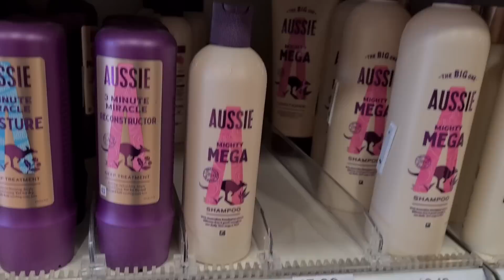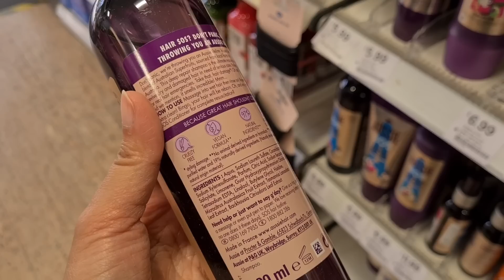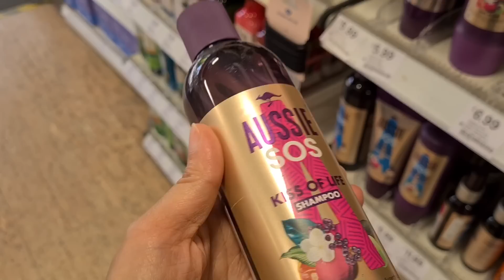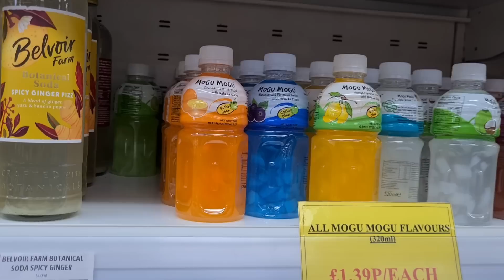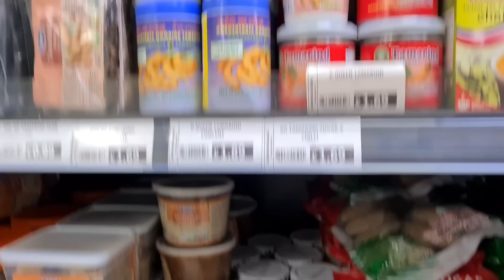আপনাদের সবাইকে অসংখ্য ধন্যবাদ||পিঠা বানিয়ে খেয়ে নিজেই মুগ্ধ